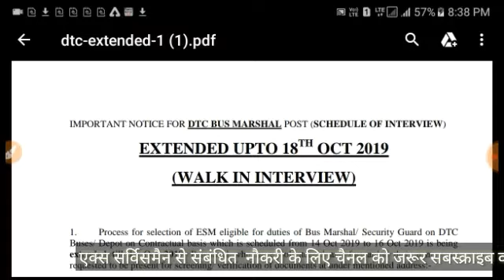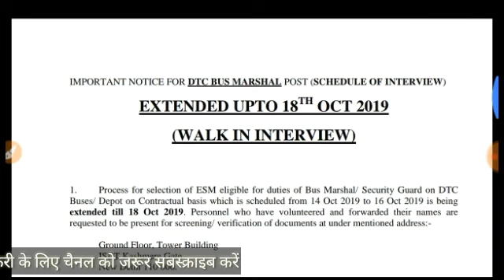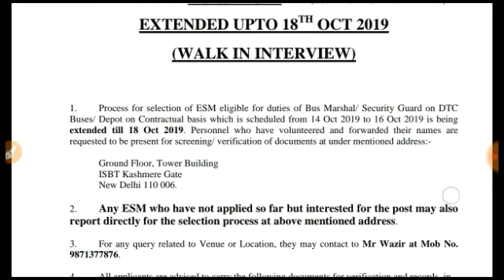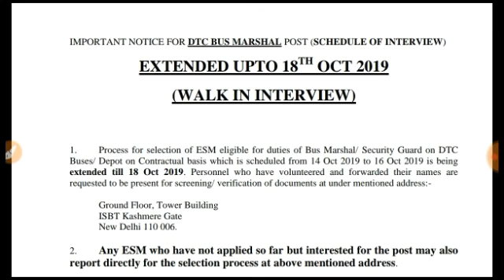Ex Servicemen Latest job | दिल्ली डीटीसी बस मार्शल की वैकेंसी 18 अक्टूबर 2019 तक बढ़ा दी गई है